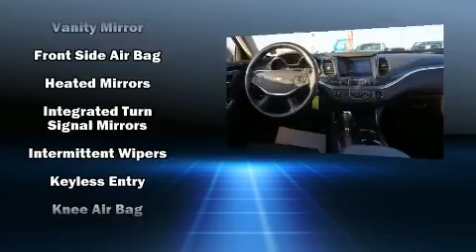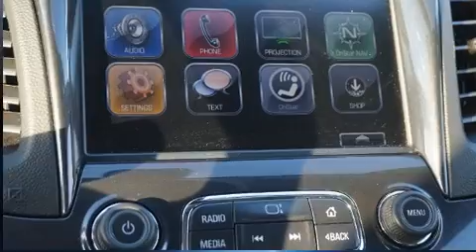2017 Chevrolet Impala LT FWD in Winnipeg, MB R3T 6A9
McNaught Cadillac Buick GMC
1717 Waverley Street (at Bishop Grandin)
in Winnipeg, MB R3T 6A9

Sensibility and practicality define the 2017 Chevrolet Impala. This 4 door, 5 passenger sedan still has less than 35,000 kilometers! It features an automatic transmission, front-wheel drive, and a 2.5 liter 4 cylinder engine. Chevrolet prioritized fit and finish as evidenced by: front and rear reading lights, variably intermittent wipers, a trip computer, automatic temperature control, remote keyless entry, an overhead console, and cruise control. Chevrolet ensures the safety and security of its passengers with equipment such as: dual front impact airbags with occupant sensing airbag, head curtain airbags, traction control, brake assist, ignition disabling, onStar, and 4 wheel disc brakes with ABS. Electronic stability control ensures solid grip atop the road surface, no matter how challenging the driving conditions. Our sales reps are extremely helpful & knowledgeable. They'll work with you to find the right vehicle at a price you can afford. Stop by our dealership or give us a call for more information.